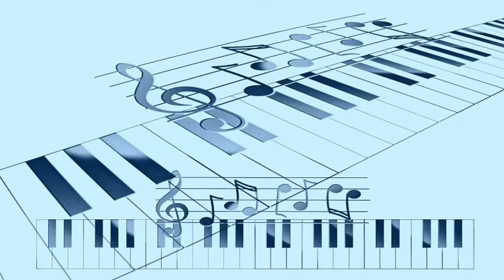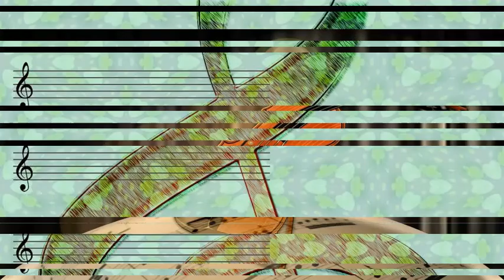Rex Stewart And His Orchestra - At The Barclay's Club